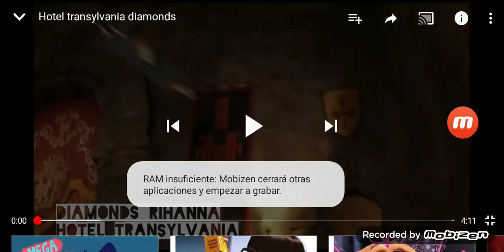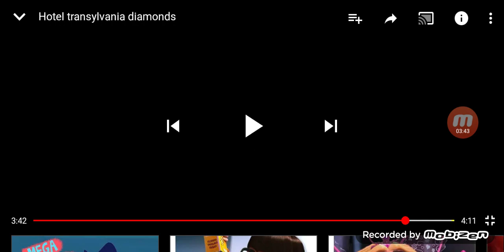Hotel Transylvania Diamonds (Artist By Rihanna) [Bass Testing]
1.- Rihanna - Diamonds

2.- Daddy Yankee Dura (Bass Boosted) Official Video